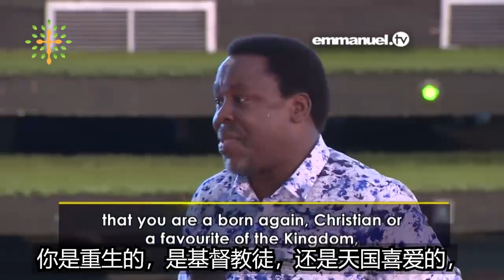TB约书亚精选242 先相信才能看见结果 3-1TB Joshua Sermon BELIEVING FIRST AND SEEING 1 of 3 2016-05-01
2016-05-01  TB约书亚精选242 先相信才能看见结果 3-1
TB Joshua  BELIEVING FIRST AND SEEING 1 of 3